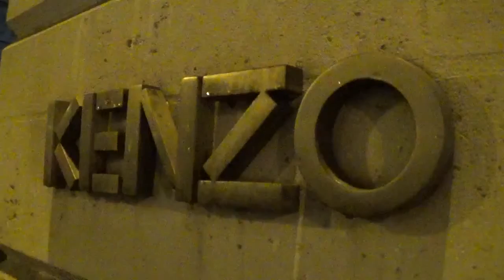Willy Cartier @ Paris 1 march 2017 Fashion Week show Kenzo / mars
Model et acteur Willy Cartier @ Paris 1 march 2017 Fashion Week show Kenzo / mars